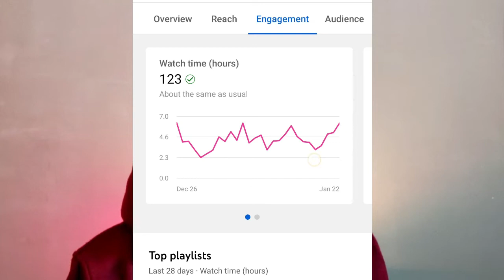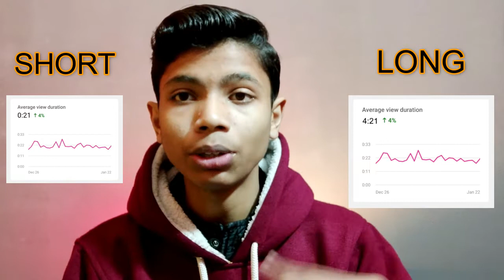Small Youtuber Grow Channel || Like Technical Yogi And Junnu ki tech || Grow channel Fast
If You Like This Video Please Like And Subscdibe
For Contact

Name - Uday Gupta